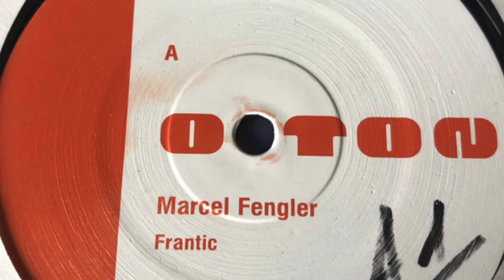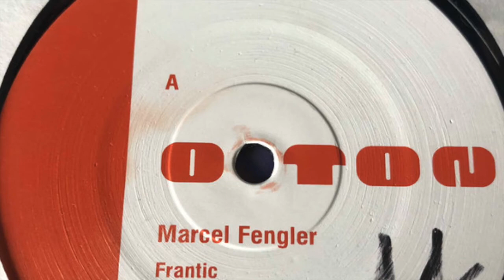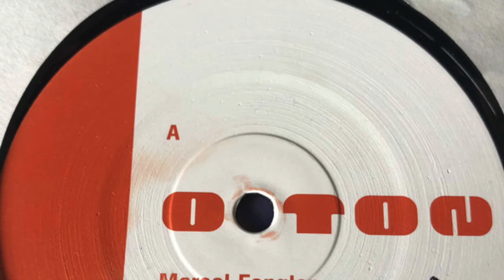Marcel Fengler - Frantic (2012)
Ostgut Ton - o-ton60
(2012)